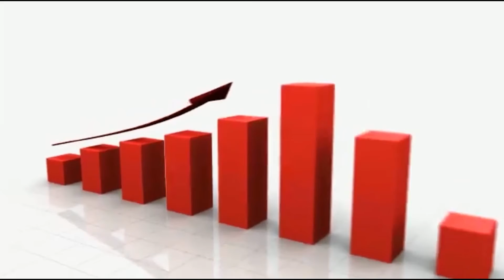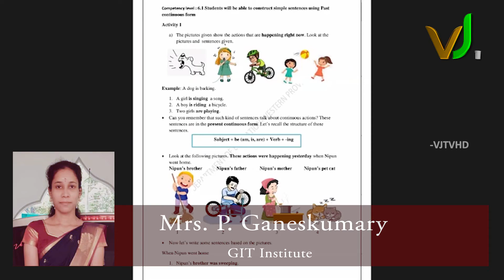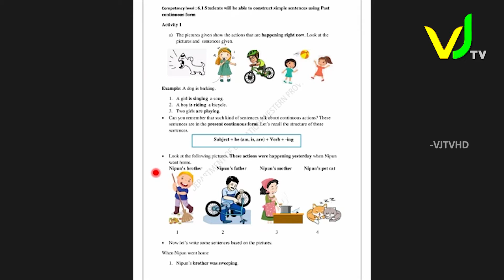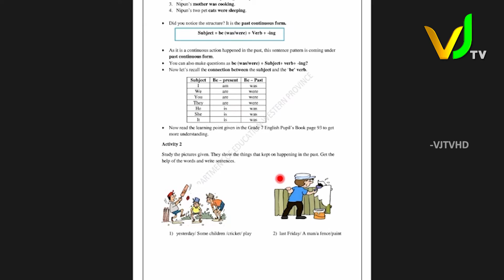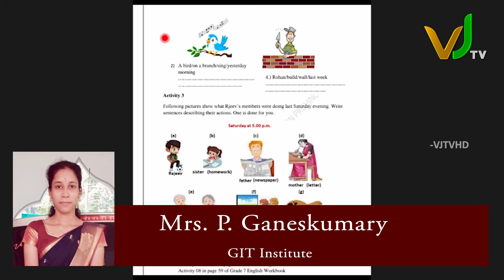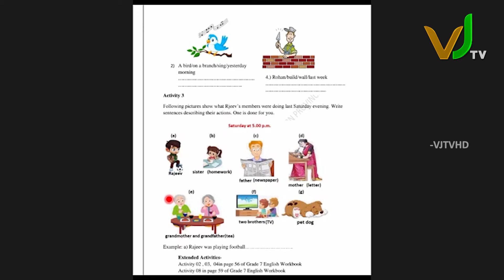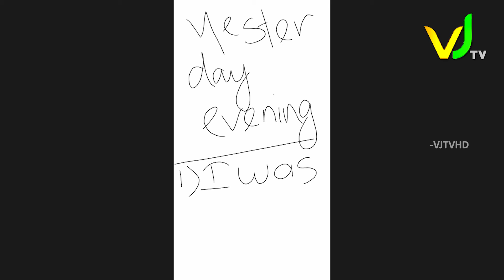English Grade 07 | GIT INSTITUTE WELLAWATTA 076 877 0881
இவ் வகுப்பரையில் கேட்கப்படும் கேள்விகளுக்கு சரியான பதிலை Comment  செய்து. ஒரு மாத Zoom Reload ஐ பெற்றுக் கொள்ளுங்கள்